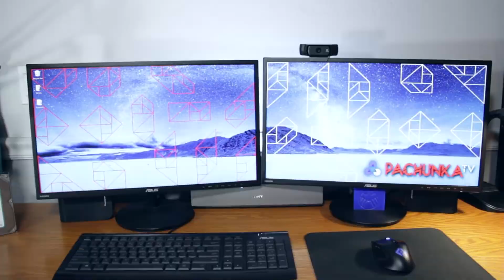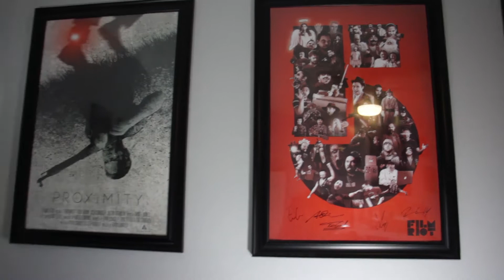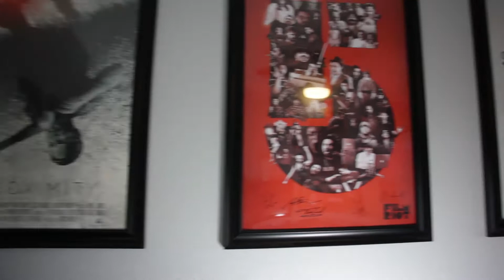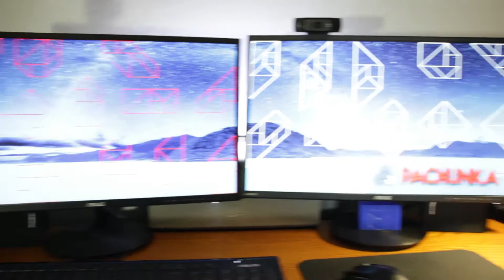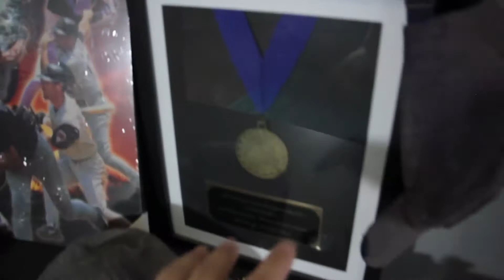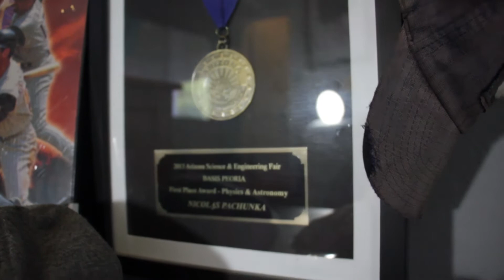my first setup tour